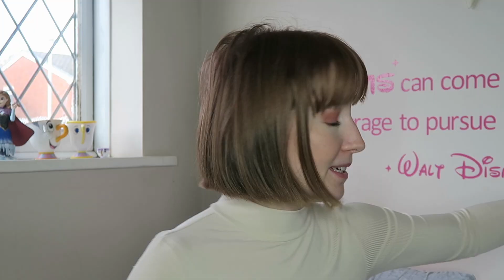2020. | Esme Hill